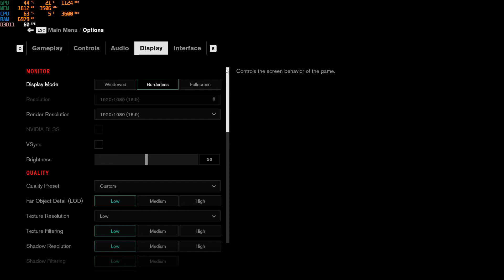Gaming on GTX 660 Ti in 2021 | Tested in 7 Games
Testing the gaming performance of Nvidia GeForce GTX 660 Ti 2GB in 2021

Games were tested on the lowest settings at 1080p, except Fall Guys was cranked!

Tested with a Ryzen 7 3700X + 16GB DDR4 3600

Games tested:
0:00 Borderlands 3
1:00 Control
2:00 Fall Guys
3:30 Far Cry New Dawn
4:30 Horizon Zero Dawn
5:30 Rust
6:30 Shadow of the Tomb Raider